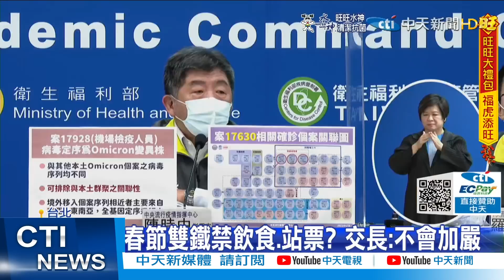【每日必看】準備好了?"跟歐美一樣"免驚?醫拋:共存死亡數 能接受?｜過年不升三級? 今夏可出國? 陳時中:當然有可能 @中 20220119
00:00 準備好了?"跟歐美一樣"免驚?醫拋:共存死亡數能接受?
01:28 "與病毒共存"準備好了? 黃立民:還欠2條件 曝最快時間點
03:19 過年不升三級? 今夏可出國? 陳時中:當然有可能

歌名: Sunspots
作者: Jeremy Blake
類型: Dance & Electronic
氣氛: Happy Music